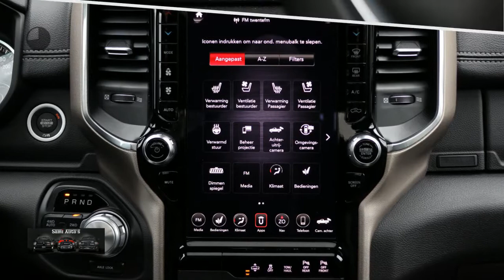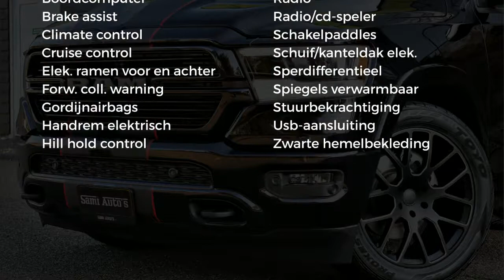Dodge Ram 1500 | SPORT | RIJKLAAR MET LPG EN OPTIES | FULL OPTIONS | 5.7 V8 HEMI 400 PK | 4X4 | Bij